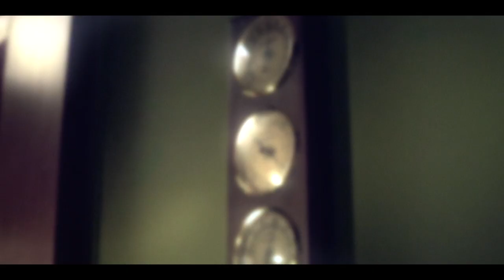nancy & ace • ceilings (4x02)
it feels like the start of a movie i've seen before,

find me @ intostarlight on tumblr!